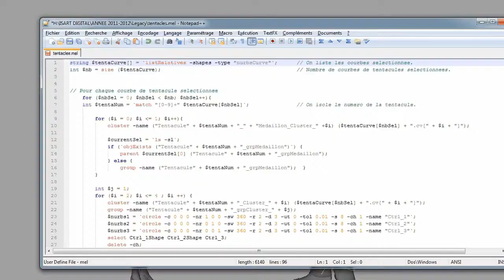LEGACY - Making of the Light Tentacles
Here is my work for the short movie LEGACY.